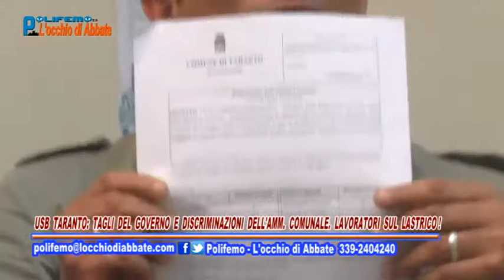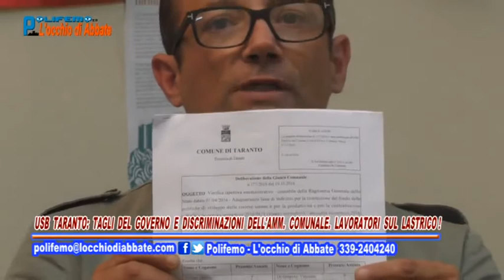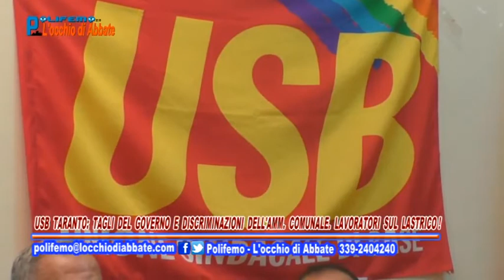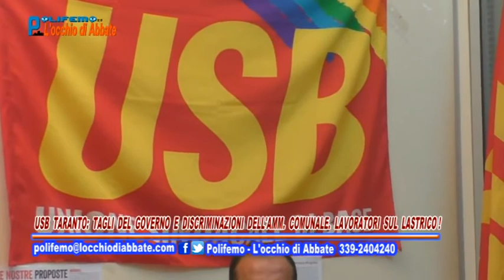Polifemo del 28 ottobre - USB Taranto